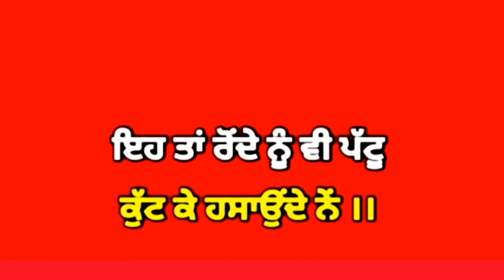New Punjabi Red Screen WhatsApp Status|latest Punjabi red screen status |deep status